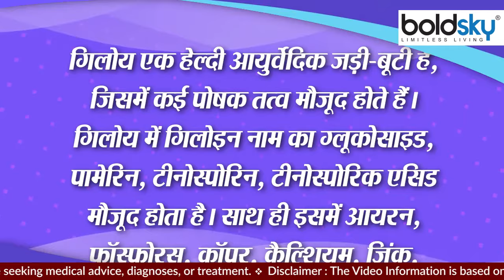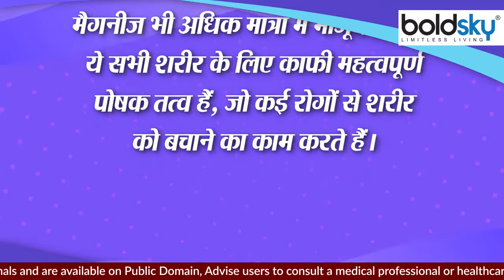गिलोय का जूस रोज पीने से क्या होता है,गिलोय का जूस पीने के नुकसान | Boldsky *Health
गिलोय का जूस रोज पीने से क्या होता है,गिलोय का जूस पीने के नुकसान , गिलोय का इस्तेमाल कई बीमारियों के उपचार में किया जाता है। गिलोय इम्यून सिस्टम को बूस्ट करता है। गिलोय का सेवन सबसे ज्यादा लोग डेंगू होने पर करते हैं। गिलोय डेंगू के लक्षणों को दूर करने में बेहद फायदेमंद होता है। बहुत कम ही लोग जानते होंगे कि गिलोय जितना फायदेमंद है, उतने ही इसके कुछ नुकसान (Giloy Side effects) भी होते हैं।

Giloy is used in the treatment of many diseases. Giloy boosts the immune system. Most people consume Giloy when they have dengue. Giloy is very beneficial in relieving the symptoms of dengue. Very few people would know that as beneficial as Giloy is, equally it has some disadvantages (Giloy Side Effects).